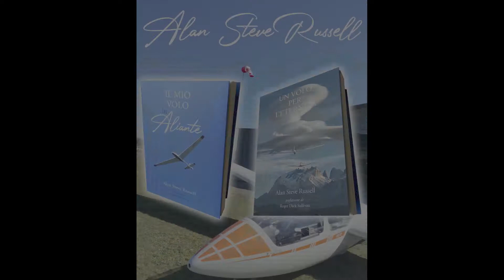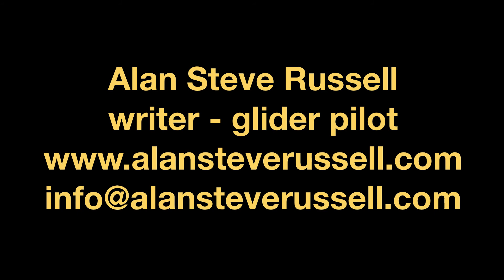ALAN STEVE RUSSEL- GROB 103 TWIN ACRO I-IVVK - MARZO 2022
Cari amici, ben ritrovati sul mio canale. In questo volo, di ripresa dopo due mesi che non volavo, ho chiesto al mio istruttore Antonio Di Stasi di accompagnarmi e di provare il nuovo arrivato all'aeroclub, l'aliantre Grob 103 Twin Acro con le marche I-IVVK.
Una emozione molto forte visto che il mio primo volo in aliente all'età di diciotto anni lo feci proprio su questo aliante, il "VICTOR-KILO" nel lontano 1990.
Vi auguro una buona visione e vi ricordo il mio indirizzo web dove potrete acquistare i miei due libri sul volo a vela, "IL MIO VOLO IN ALIANTE" (edizione 2019) e "UN VOLO PER L'ETERNITÀ" (edizione 2021).
Grazie per un like e per i vostri commenti.
Alan Steve Russell.